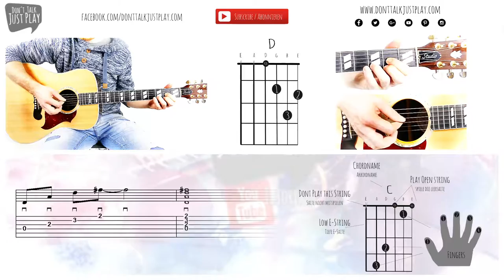BASIC CHORD - D - D MAJOR- How to play on Guitar-Tutorial+Chords+Tabs+GuitarPro